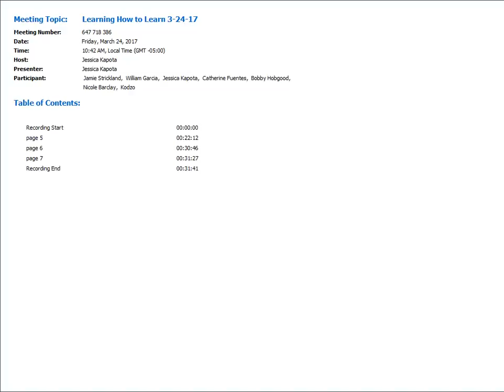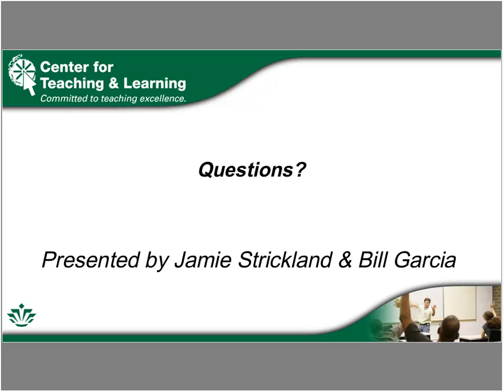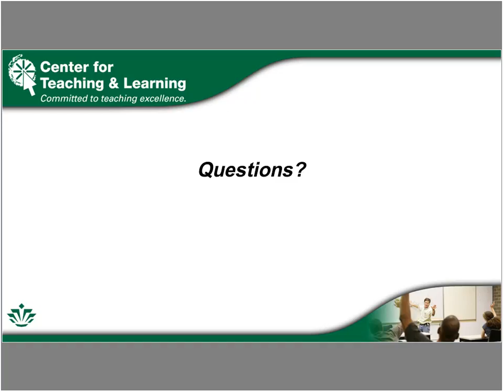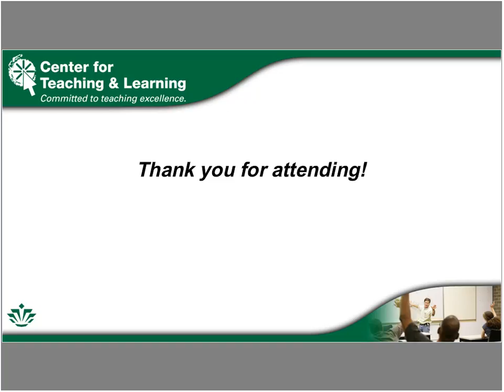Learning How to Learn (3/24/2017)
Welcome to this Webinar series based on "Students' Pathway to Success: A Faculty Guide," collaboratively written by the Top 40 Academy, a faculty professional learning community at UNC Charlotte. The book helps prepare faculty who teach students new to the university how create a positive academic experience for both first-time students and students who transfer in.

This session, led by Jamie Strickland and Bill Garcia, both in the Geography and Earth Sciences Department, focused on the "Learning How to Learn" chapter. There are different kinds of goals we associate with learning how to learn: learning basic academic skills, learning to inquire and construct knowledge, and learning how to be a self-directed learner. In this chapter, we describe each of these distinct goals and offer a number of suggestions for accomplishing each of them.

Produced by the Center for Teaching & Learning at UNC Charlotte.